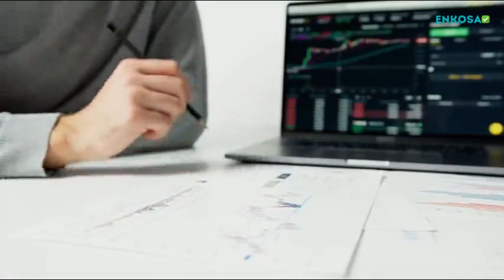Arti Mimpi Sholat Berjamaah Di Masjid